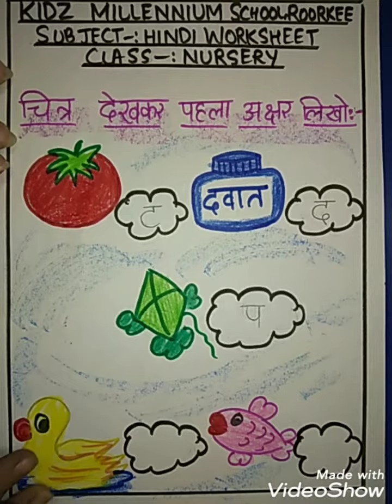चित्र देखकर पहला अक्षर लिखो (NUR, Hindi) | KIDZ MILLENNIUM SCHOOL, ROORKEE